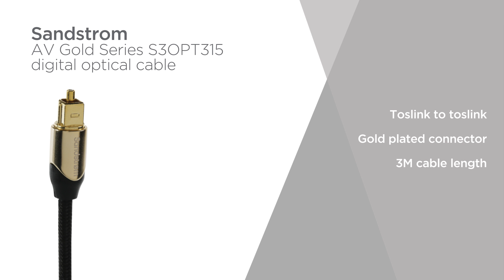Sandstrom AV Gold Series S3OPT315 Digital Optical Cable - 3 m | Product Overview | Currys PC World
SHOP the Sandstrom AV Gold Series S3OPT315 Digital Optical Cable - 3 m

Learn more about the Sandstrom AV Gold Series S3OPT315 Digital Optical Cable.

The Sandstrom AV Gold Series S3OPT315 digital optical cable has a toslink to toslink connection, a gold plated connector and a 3M cable length. The Gold Plated connectors ensures a high-quality connection, while the nylon sleeve ensures durable and long-lasting protection. With an integrated Strain-Relief design that maintains connection no matter what, try the Sandstrom AV Gold Series S3OPT315 digital optical cable.